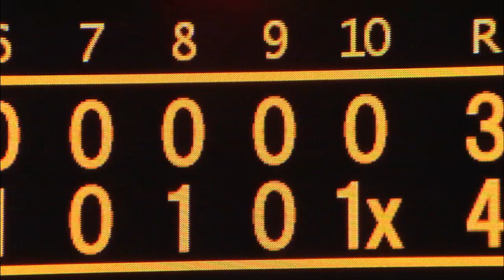【プロ野球パ】ソフトバンクが代打・松中のサヨナラ四球で延長戦を制す！ 2014/08/14 H4-3E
【Ustream ソフトバンクホークス公式チャンネルでライブを見よう！

追いかける展開となったソフトバンクは6回、李大浩が久々の一発を放ち1点差に詰め寄ると、8回には柳田の適時打で同点に追いつく。その後、延長までもつれるも10回に二死満塁のチャンスで代打・松中が四球を選びサヨナラ押し出し。ソフトバンクが接戦を制した。4番手サファテが今季5勝目。敗れた楽天は先発・塩見が好投も、中継ぎが踏ん張ることができなかった。（8月14日 ソフトバンク-楽天 試合ハイライト）